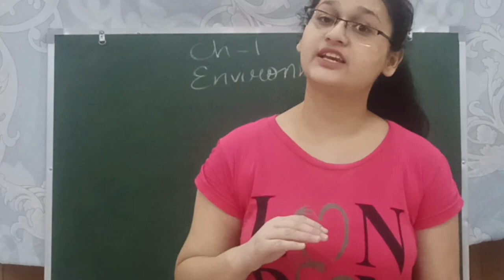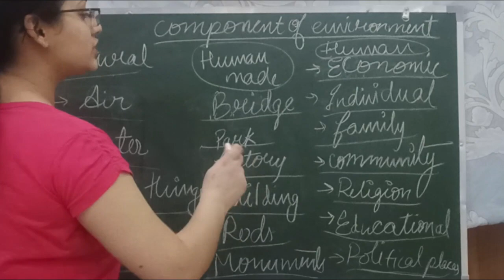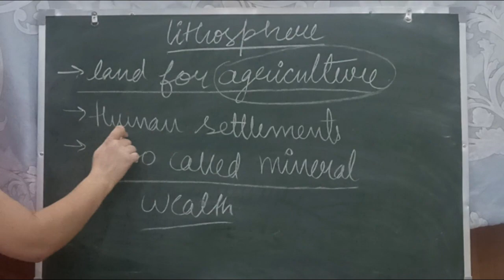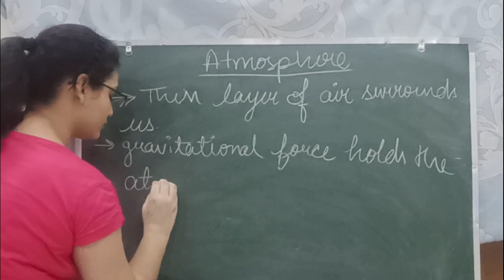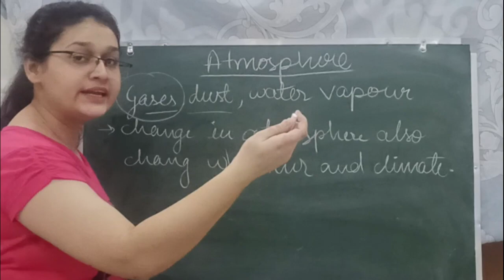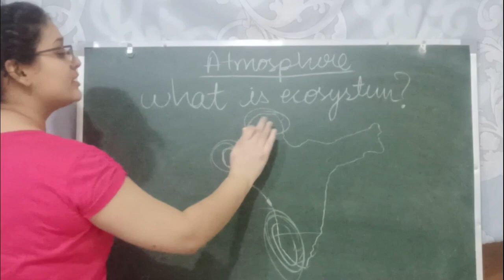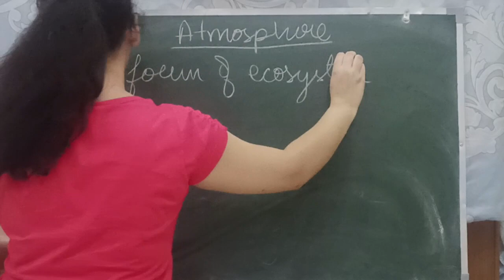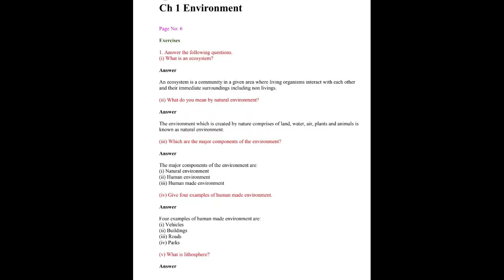our environment class 7th s.st.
THIS VIDEO CONSISTS OF OUR ENVIRONMENT OF CLASS 7TH
or DM on instagram -- letslearninsta